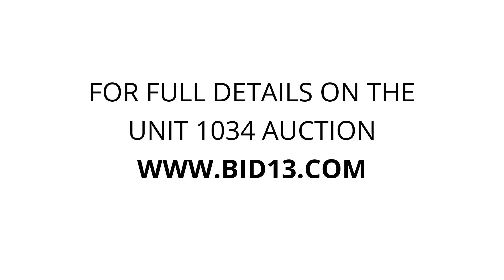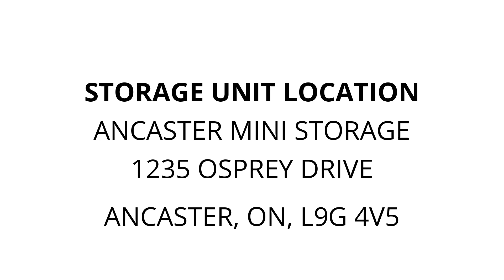Ancaster Mini Storage - Unit 1034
tools, aircompressor, drone, CD's, appliances, sonytelevision, vaccum, furniture